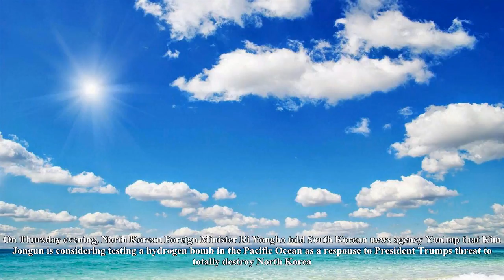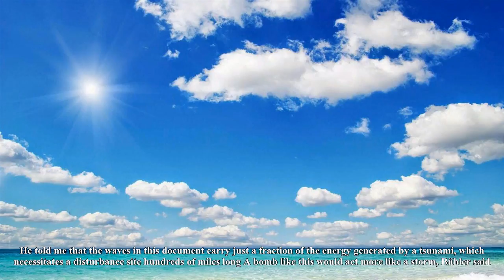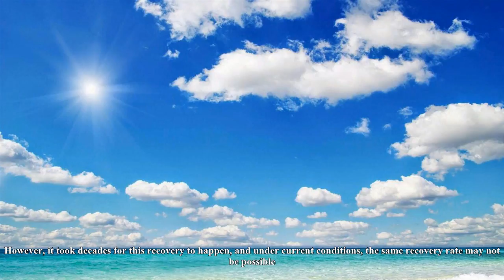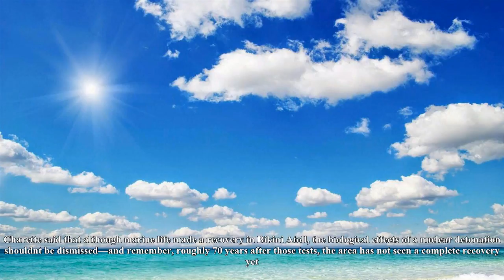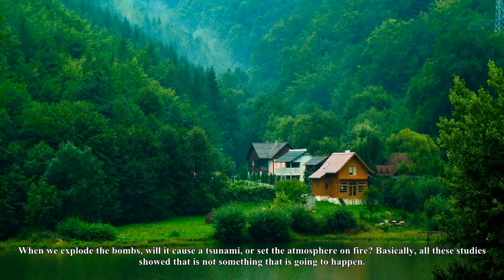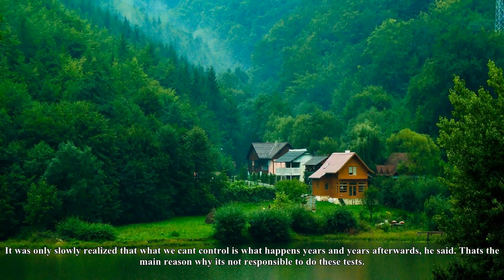Scientists tell us what would happen if north korea detonated a hydrogen bomb underwater